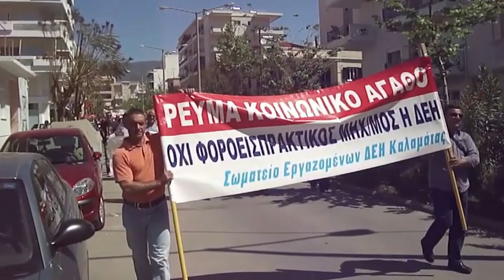Διαδήλωση Εργατικού Κέντρου Καλαμάτας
Διαδήλωση του Εργατικού Κέντρου Καλαμάτας και της ΑΔΕΔΥ Μεσσηνίας